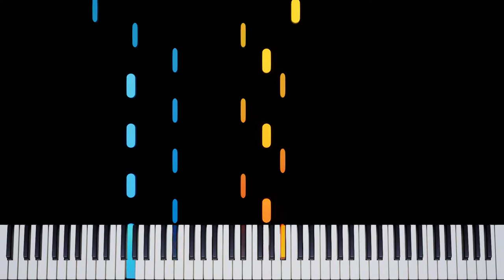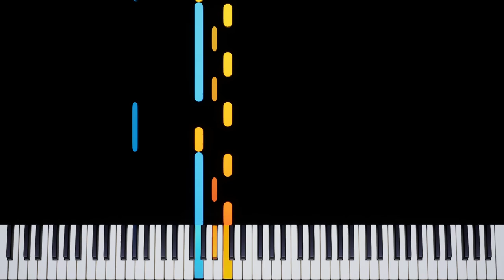Sea Change (Stephan Moccio) - Piano Tutorial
Sea Change (Stephan Moccio) - Synthesia Piano Tutorial